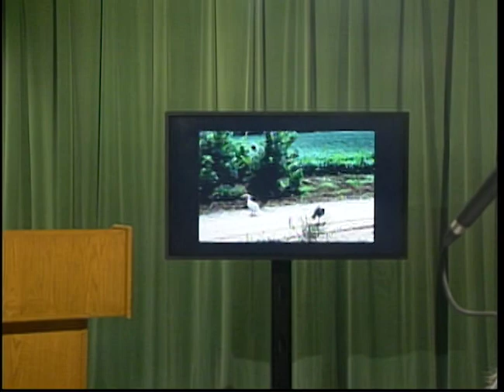The Return Of The Titans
TC alumni and documentary filmmakers Christopher Quinn and Hanna Wuerker took time off to talk to students about their journey as filmmakers.
Produced by the Advanced TV Production Class
Edited By: Abdul Khan